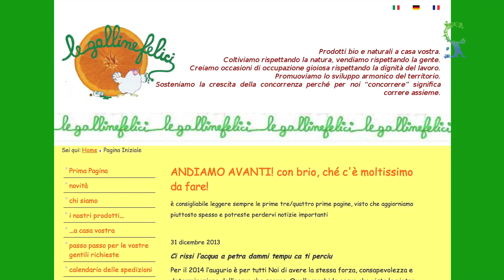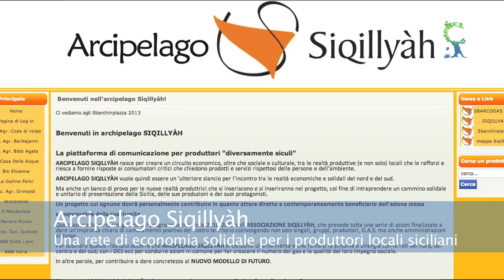Le Galline Felici e Arcipelago Siqillyàh - Io Faccio Così #10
"Prodotti bio a casa vostra. Coltiviamo rispettando la natura, vendiamo rispettando la gente. Creiamo occasioni di occupazione gioiosa rispettando la dignità del lavoro. Promuoviamo lo sviluppo armonico del territorio. Sosteniamo la crescita della concorrenza perché per noi "concorrere" significa correre assieme".
E' la filosofia del Consorzio delle Galline Felici, realtà nata in Sicilia che unisce più di quindici produttori agricolo siciliani e che ora vanta un catalogo di oltre duecento prodotti, venduti soprattutto ai Gas e alle persone del Centro-Nord. Da questa esperienza, è poi nata una delle più importanti Reti di economia solidale del Sud Italia: Arcipelago Siqillyàh.
Per la decima puntata delle storie dall'Italia Che Cambia, abbiamo incontrato uno dei ideatori di tutto questo: Roberto Li Calzi.

Intervista: Daniel Tarozzi
Riprese: Stefano Zoja
Montaggio: Paolo Cignini